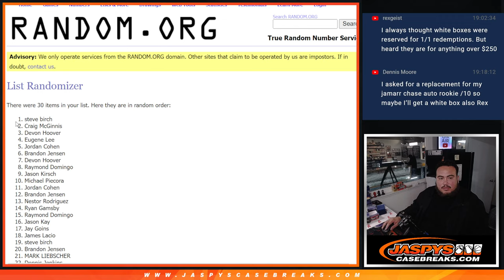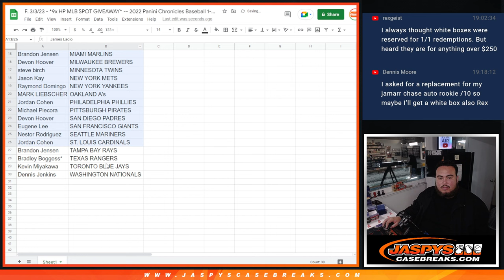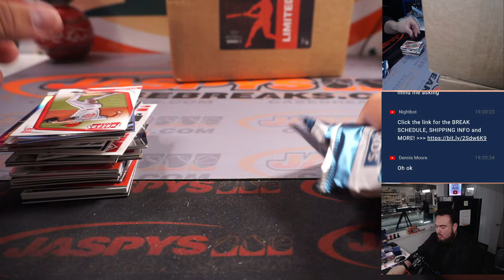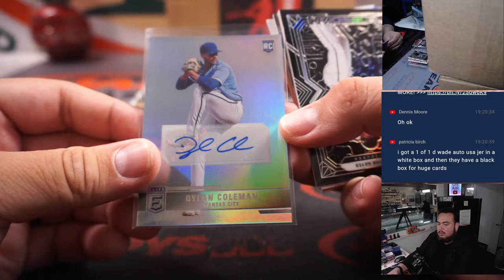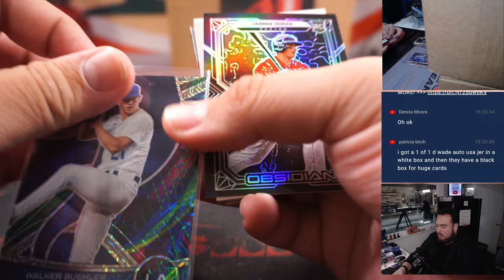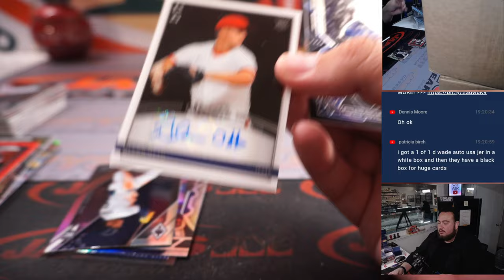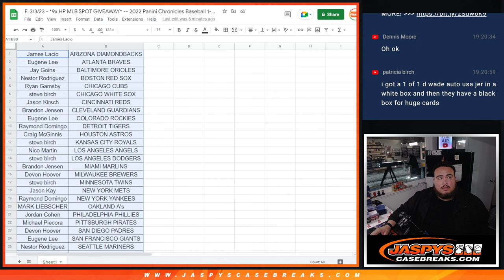F. 3/3/23 - *9x HP MLB SPOT GIVEAWAY* -- 2022 Panini Chronicles Baseball 1-Box #7 *RT*